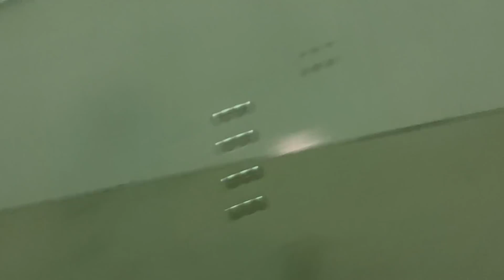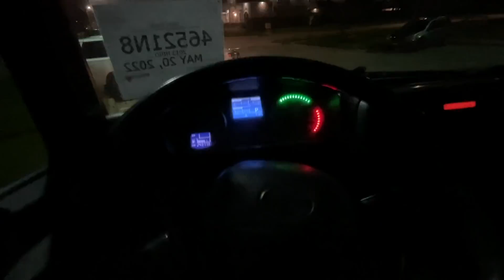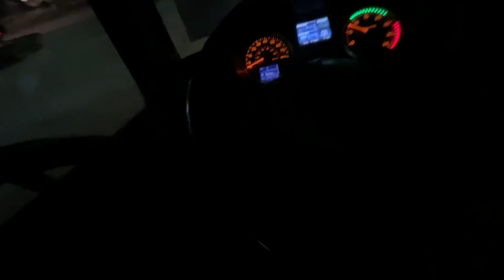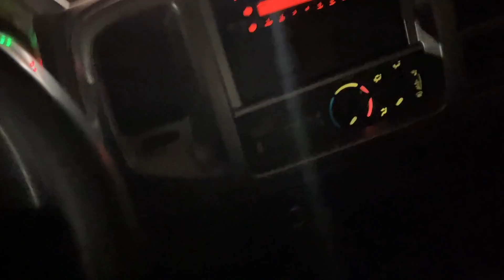I THINK BUYING THIS BOX TRUCK WAS A REALLY BAD IDEA WHAT AM I DOING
FORD F150 PARTS:
12.1 Inch Radio